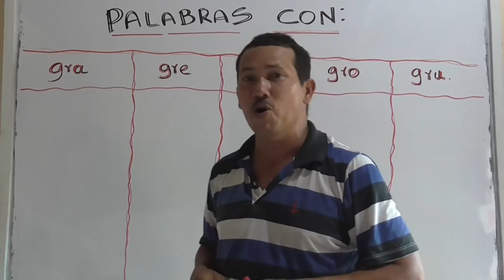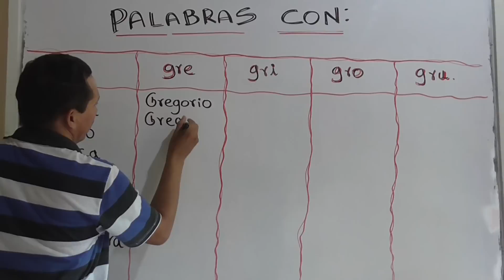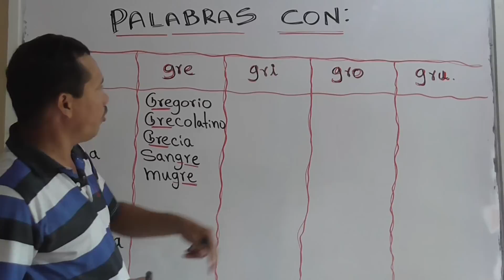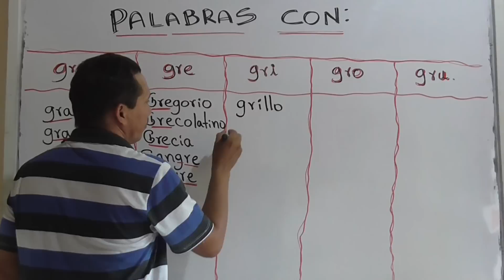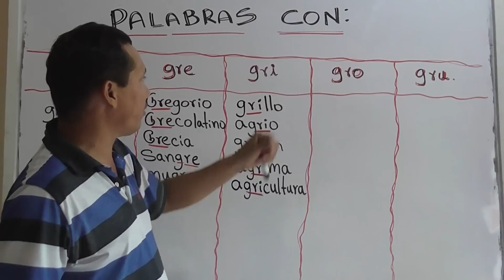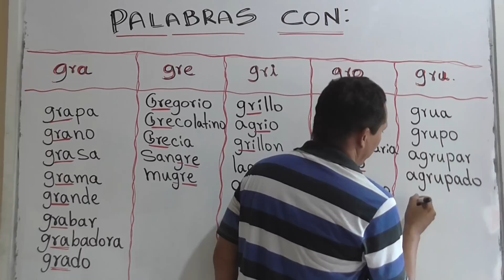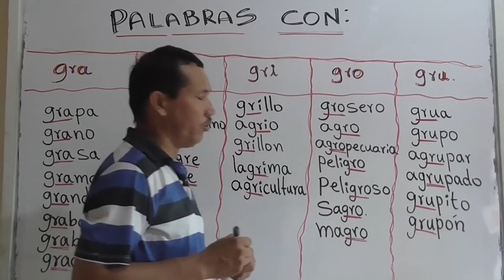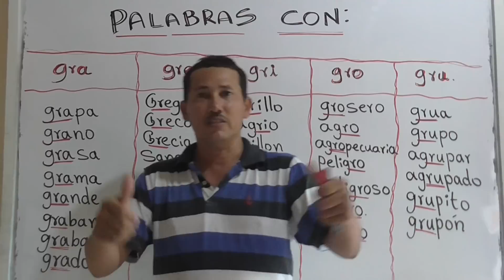PALABRAS CON GRA, GRE, GRI, GRO Y GRU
Hoy te voy a enseñar a escribir palabras con los sonidos gra, gre, gri, gro y gru. También te enseñaré a identificar estos sonidos en diferentes palabras.

Información relacionada:

palabras con gra gre gri gro gru para primaria

imagenes con gra gre gri gro gru

palabras con gru

buscar palabras con silabas dobles con gra gre gri gro gru

nombres con gra gre gri gro gru

palabras que lleven gre

palabras que empiecen con gri

trabalenguas con gra gre gri gro gru